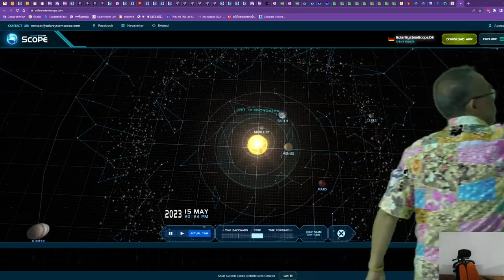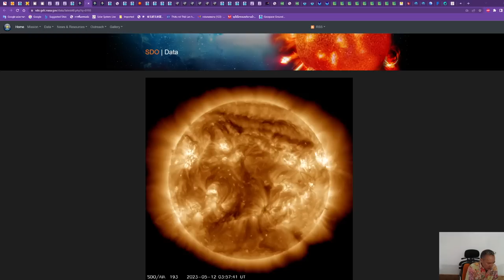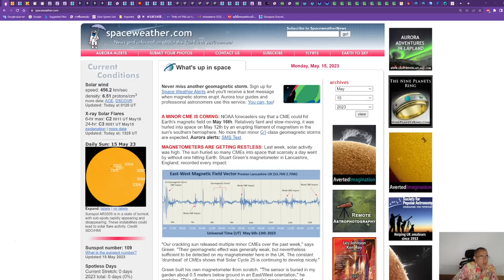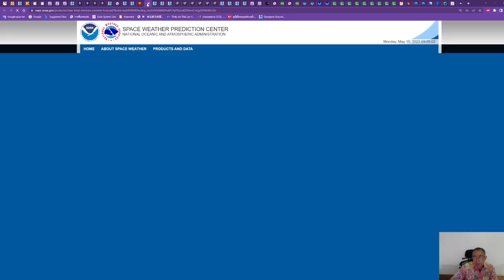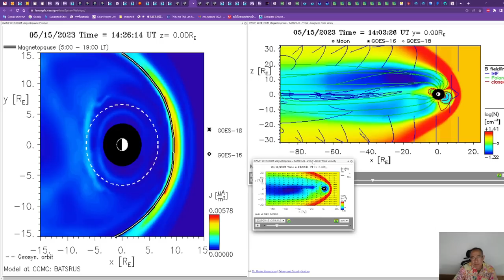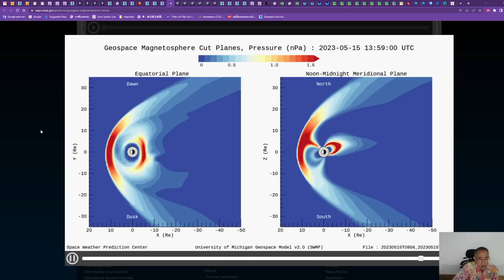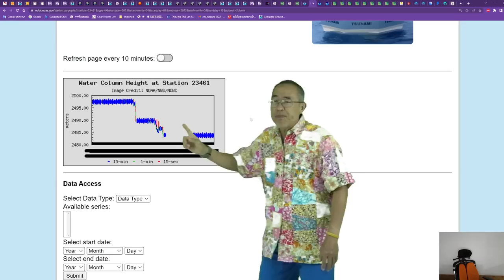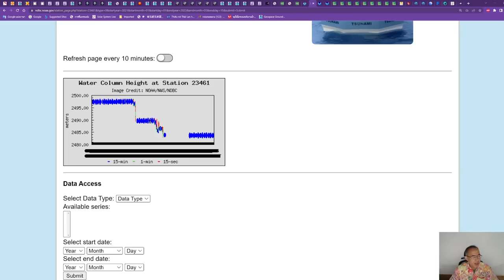๑๕๐๕๖๖ สรุปสถานการณ์